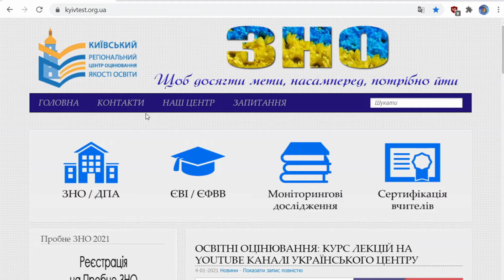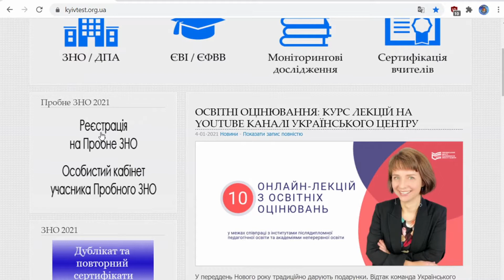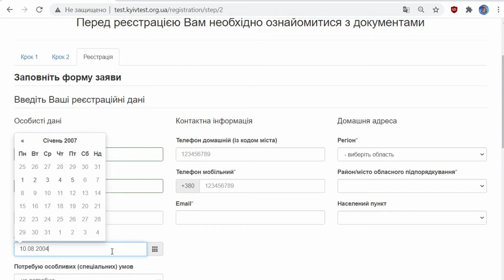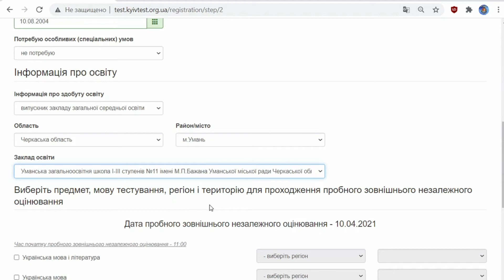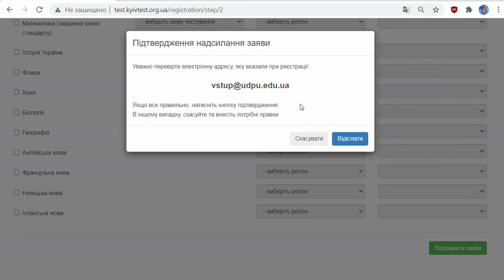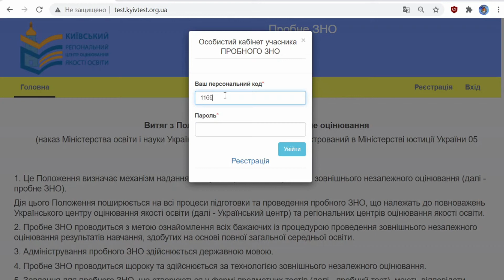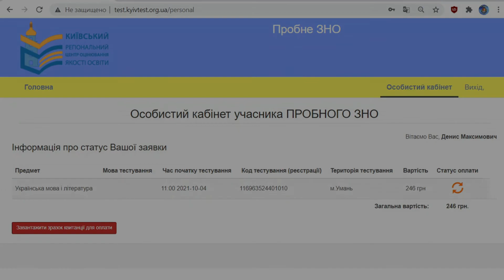Online guide реєстрації на пробне ЗНО УДПУ імені Павла Тичини